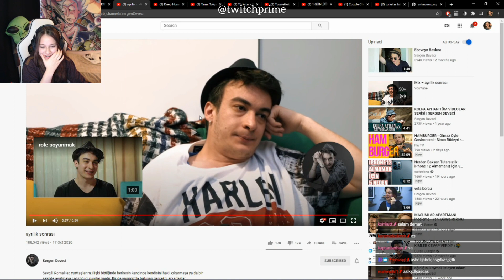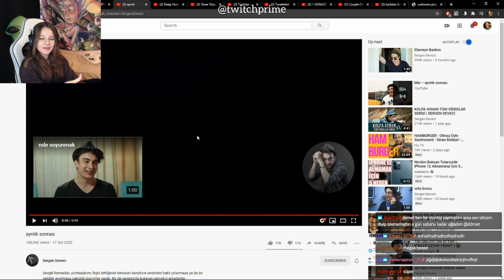D3MET AYRILIK SONRASI İZLİYOR